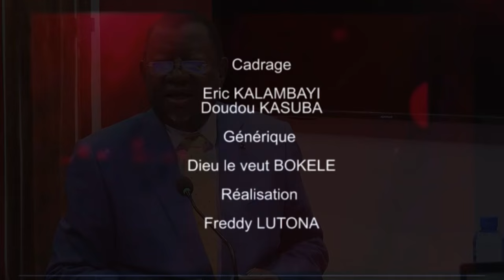MAGAZINE PROFONDEURS:INGA ET L'ELECTRIFICATION DE LA RDC